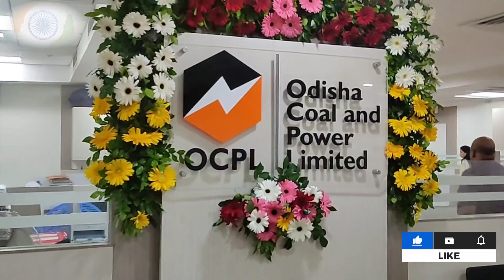IndependenceDay re କଣ ସବୁ ହେଲା ଆସନ୍ତୁ ଦେଖିବା |Vlog-57